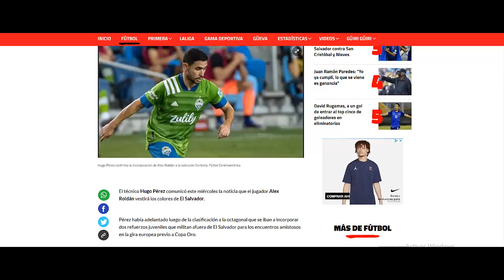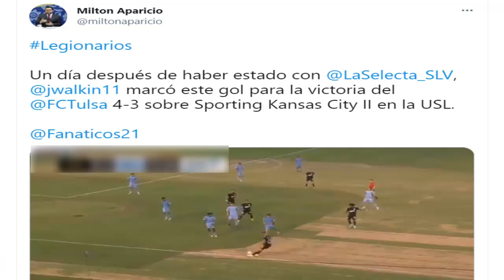🚨 OFICIAL ÁLEX ROLDÁN JUGARÁ Para EL SALVADOR 🇸🇻 | LEGIONARIOS SALVADOREÑOS ANOTAN GOLES | RIVALES